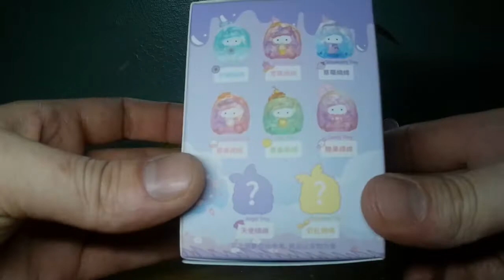Case Closed: Dessert Party - Icarer Family x Manbo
Toy # 93